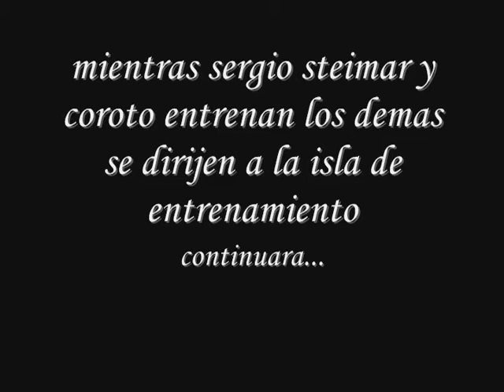magikal sword capitulo 23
magikal sword mientras rilo,caballoni,juan,meru,akara,victor,diego y kamuicito se dirigen a la isla de entrenamiento